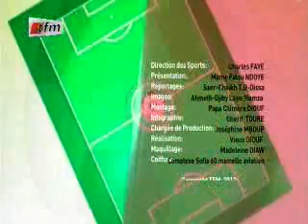PART 3 - PARLONS FOOT DU 18 JANVIER 2012